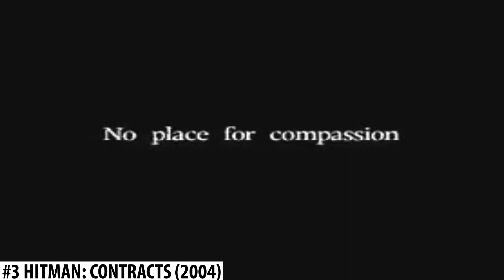The History Of Hitman (2000 - 2018)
The History of Hitman from 2000 to 2018.

Hitman is a stealth video game series developed by the Danish company IO Interactive, previously published by Eidos Interactive and Square Enix. IO Interactive remained a subsidiary of Square Enix until 2017, when Square Enix started seeking sellers for the studio, IO Interactive completed a management buyout, regaining their independent status and retaining the rights for Hitman, in June 2017. The series is available on Microsoft Windows as well as several video game consoles, including the PlayStation 2, Xbox, GameCube, PlayStation 3, Xbox 360, PlayStation Vita, PlayStation 4 and Xbox One. The franchise also includes two novels and a graphic novel: Hitman: Enemy Within written by William C. Dietz, followed by Hitman: Damnation written by Raymond Benson, as well as a comic prequel Agent 47: Birth Of A Hitman.